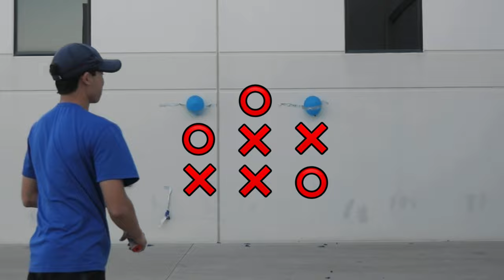PITCHING TENNIS BALLS TO TREVOR BAUER AND ERIC SIM! - VLOG #1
Hey Everyone! It’s CS99TV from TikTok! We had the opportunity to travel to AZ to film with Trevor Bauer, Eric Sim, and a bunch of professional baseball players.

🔥Want to get $20 off your next concert or sporting event ticket? Be sure to check out seatgeek! It’s a super cheap and reliable website to purchase tickets, and our code “CS99” will get you $20 off your first purchase!

0:00 Live At Bats
2:38 Tic-Tac-Toe
5:10 Tennis